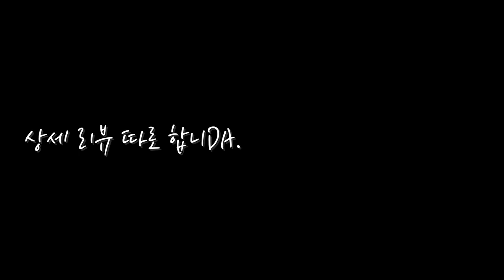스텔스 바지 14종 실착 영상 (나이키 조던 1 레트로 하이 OG 스텔스) (신발 추천)(스니커 룩북) (조던1 하이 코디) 555088-037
Jordan 1 Retro High OG Stealth

조던 1 레트로 하이 OG 스텔스

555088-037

it's AUTHENTIC !